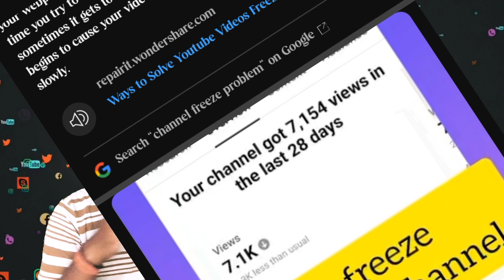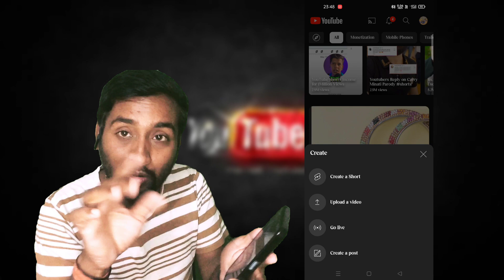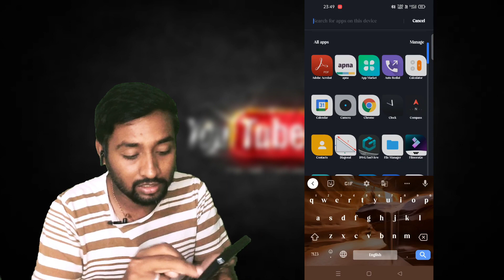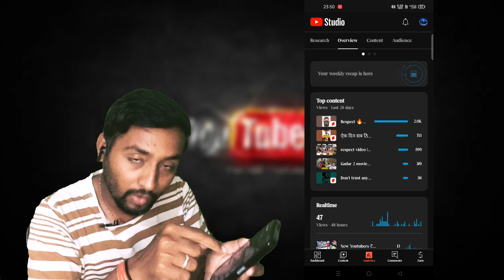10-20 views aate h channel freeze h. | how to unfreeze youtube channel 2023 | Tech Talk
10-20 views aate h channel freeze hain kaise pata kare | how to unfreeze youtube channel 2023
Arvind zone
arvindzone